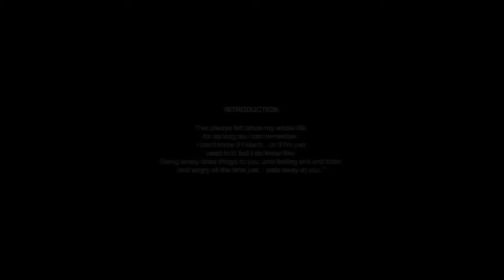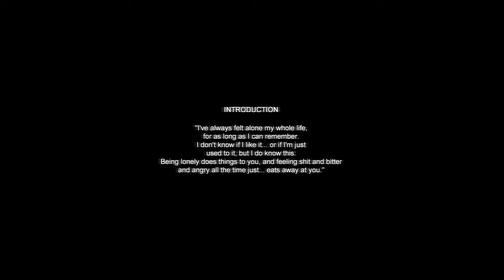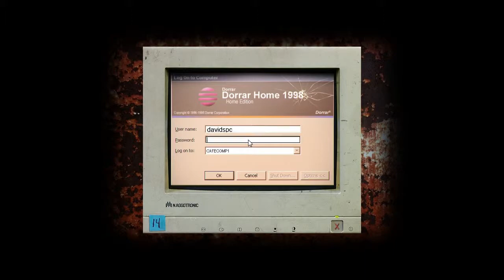Cry Of Fear Part 1 - HEARTH ATTACK WARNING!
Hallos! My name is Xpod and i hope you enjoy this episode!

BB)